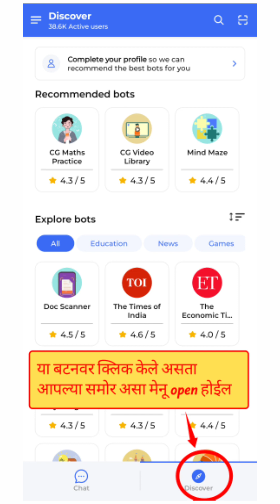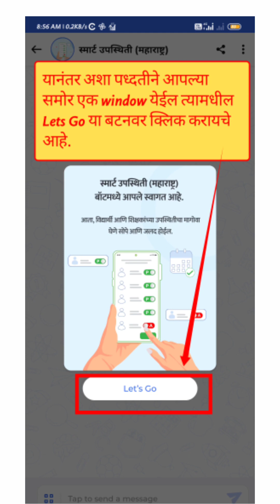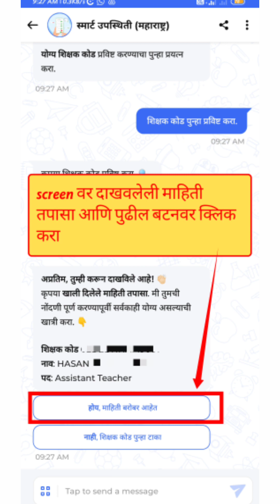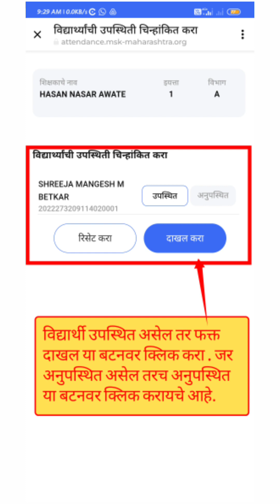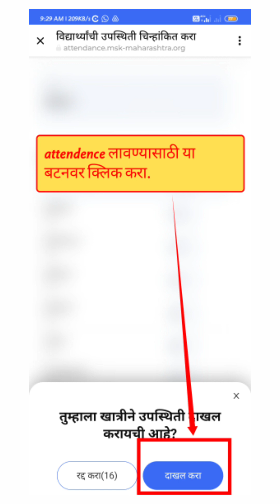swiftchat attendence/ विद्यार्थी हजेरी ऑनलाइन कशी भरावी/ ऑनलाइन हजेरी/विद्यार्थी हजेरी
swiftchat attendanceरत्नागिरी आणि सिंधुदुर्ग या जिल्ह्यातील सर्व शिक्षक यांनी विद्यार्थी हजेरी ऑनलाइन कशी भरावी यासाठी हा मार्गदर्शन पर video.

@HASANAWATE , online hajeri